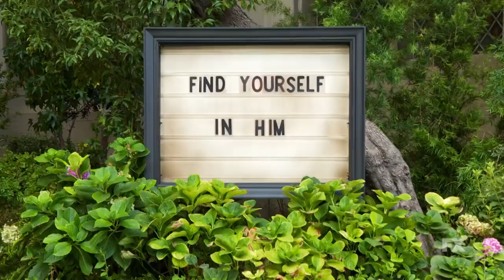It's Always Sunny in Philadelphia Season 15 Trailer (HD)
It's Always Sunny in Philadelphia 15x01 "2020: A Year In Review" - The Gang looks back on 2020 to justify their numerous PPE loans. In doing so, it is revealed that they contributed to the chaos of the past political year way more than anyone could have imagined. Written by Rob McElhenney & Charlie Day & Glenn Howerton and directed by Todd Biermann.

It's Always Sunny in Philadelphia 15x02 "The Gang Makes Lethal Weapon 7" -  Upon discovering that their self-made Lethal Weapon sequels have been pulled from the local library, the Gang decides to address their political incorrectness by making another film -- Lethal Weapon 7. Written by Keyonna Taylor & Katie McElhenney & Rob McElhenney & Charlie Day and directed by Pete Chatmon.

It's Always Sunny in Philadelphia 15x01 "2020: A Year In Review" & 15x02 "The Gang Makes Lethal Weapon 7" Trailer/Preview
It's Always Sunny in Philadelphia Season 15 Episode 1 & 2 Trailer
It's Always Sunny in Philadelphia S15E01 & S15E02 Trailer

» Watch It's Always Sunny in Philadelphia Wednesdays at 10:00pm on FXX
» Starring: Charlie Day, Glenn Howerton, Rob McElhenney, Kaitlin Olson, Danny DeVito